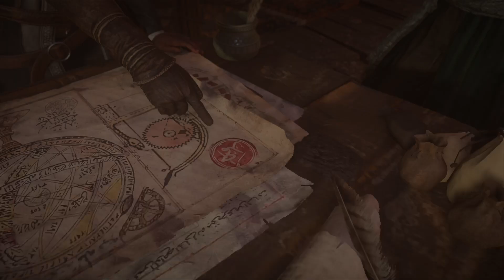Assassin's Creed Mirage P2 Gameplay